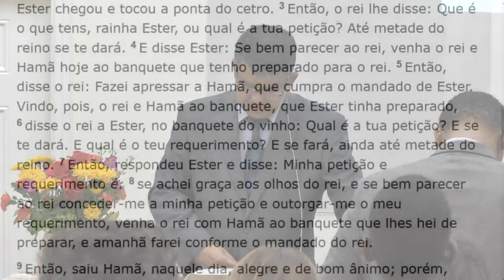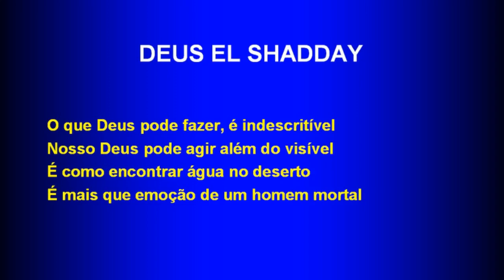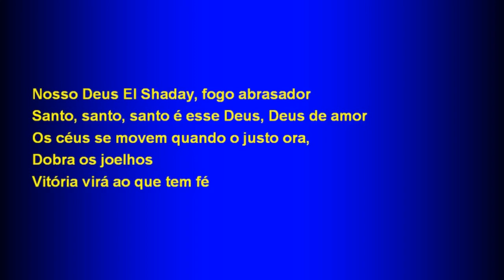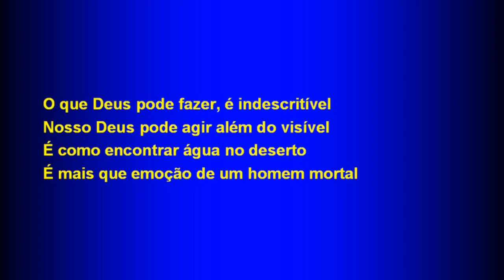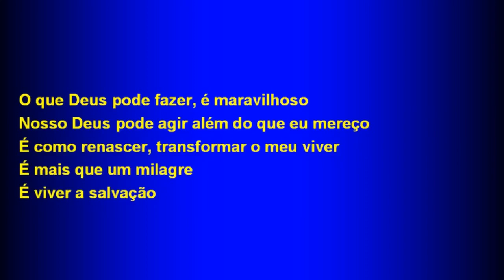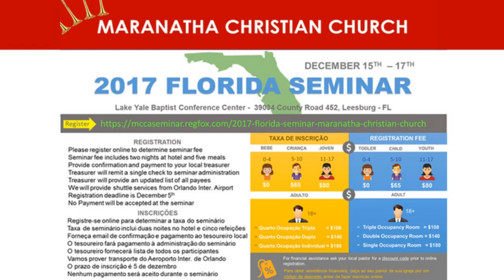Sunday Service (2017-11-05) Maranatha (Pompano Beach, Florida)